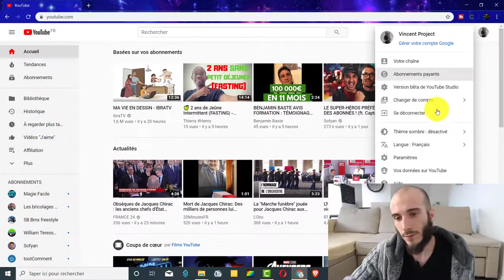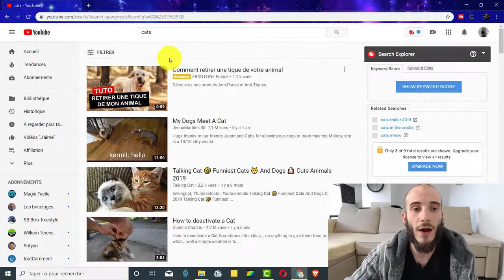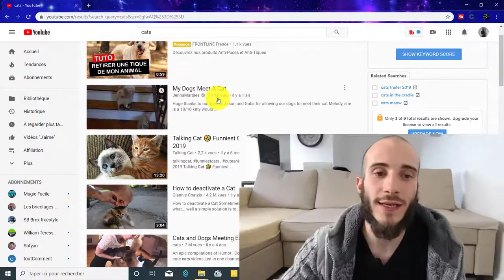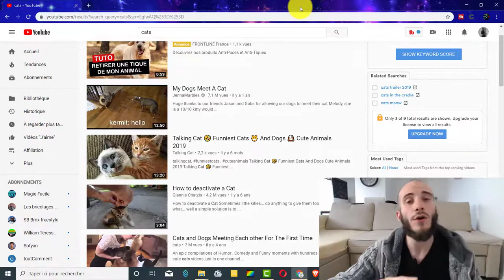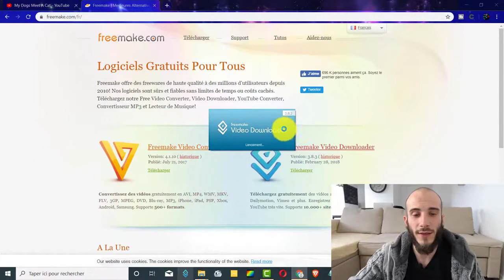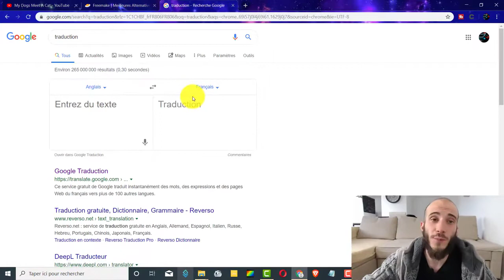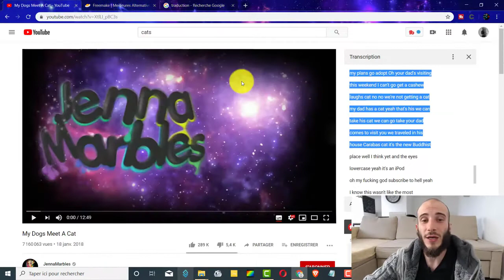Comment gagner de largent sur YOUTUBE SANS FAIRE DE VIDEO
La formule YouTube est une méthode clé en main pour gagner de l'argent grâce à YouTube d'une manière ...
non conventionnelle mais redoutablement efficace

▬▬▬▬▬ Vos outils utiles pour votre business ▬▬▬▬▬
➜ La plateforme de webinaires la plus facile au monde. 30 jours d'essai gratuit. Essayez-le aujourd'hui!
 ➜ Achetez et vendez Bitcoin, Ethereum et plus avec confiance